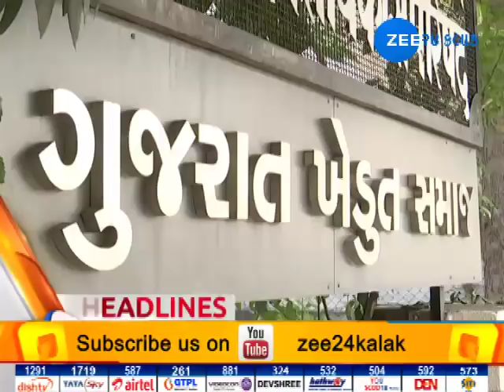January 15 | Watch 'Around Gujarat' only on Zee 24 Kalak